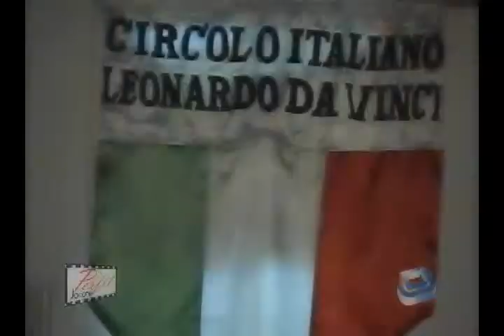Perfil visita o CIRCOLO ITALIANO de Jacareí - B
Perfil visita o CIRCOLO ITALIANO LEONARDO DA VINCI de Jacareí. Acompanhe.